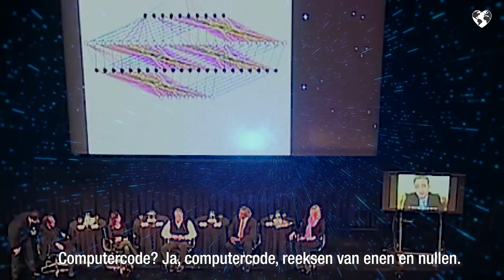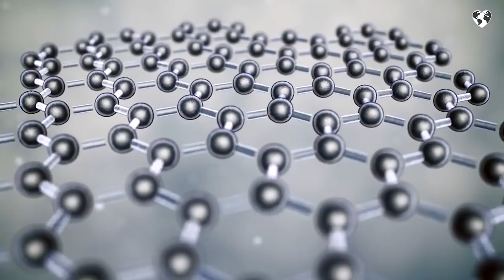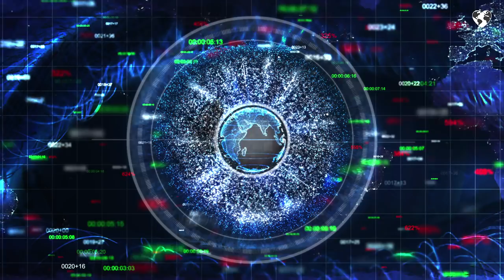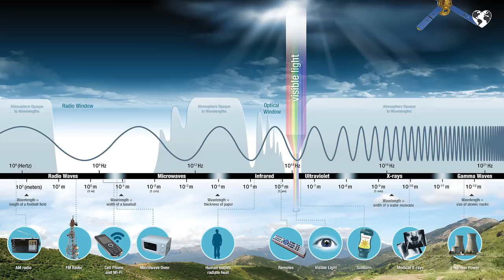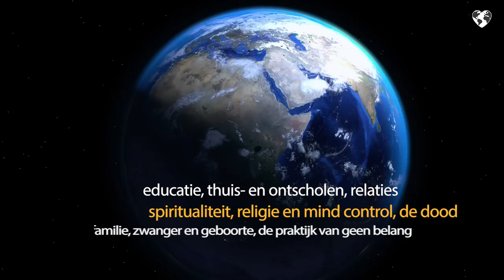Oorsprongrijk leven in de matrix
(Earth Matters) Voor iedereen die zich wil verdiepen in zuiver waarnemen, Bewust Zijn en de matrix in vele facetten

In deze 26 weken gaan we op reis om een fundamentele herziening ten aanzien van belangrijke aspecten van het leven in deze matrix te maken. We willen hierin een gezamenrijk bekrachtigend veld aanboren, waarin we ons gevoel voor zelf dieper kunnen waarnemen en uiten, dan middels het toegestane afgedekte solobestaan in deze "samen"leving.

Een veld neerzetten is in de kern geen zet, sturing of actie. Het is een vertrouwenswaardige ruimte voelen waarin je zou willen durven delen, omwille van jezelf. Een veld waarin je aangeleerde en je oorspronkerijke gevoel voor zelf reeds geweten is. Het behoeft geen initiatie, symboliek, belofte of uitstippeling. Een waar woord weet zichzelf in het juiste gevoel vrijuit te spreken, los van connotaties en huidige ideeën over bestaansrecht.

Elk week verdiepen we een thema met compacte achtergrondinformatie over “de werkelijkheid” van dat domein, zowel bezien vanuit het algemeen aanvaardde wereldbeeld als plaatsende in een vrijer galactisch veld, zodat we een zover mogelijk uitgezoomde en heldere voorstelling krijgen vanuit “hier”.
Daarnaast publiceren we themagerichte exclusieve video’s met persoonlijke informatie over de toegang tot oorspronkelijke realiteiten met Moniek van Pelt, Arjan Bos en anderen (waaronder Martijn van Staveren).

Ook is er structureel aandacht voor hetgeen je mogelijk (on)bewust toestemming hebt gegeven, zodat je blijft bewegen in cirkels, en suggesties hoe je dat ongedaan kunt maken.